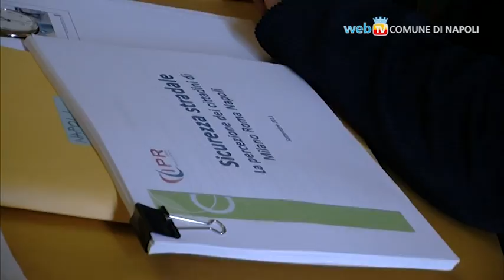Napoletani favorevoli alla ZTL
Nuovi spazi pedonali, maggiori controlli e un'efficace rete di trasporto pubblico le richieste dei napoletani emerse da un sondaggio sulla mobilità sostenibile.